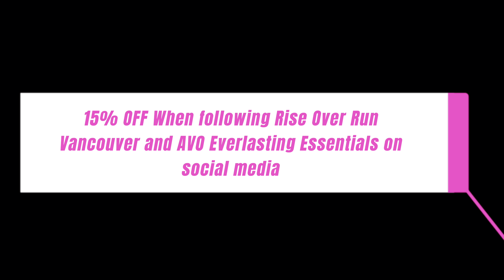Making the planet a better place with AVO Everlasting Essentials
Let me introduce to you Amy, one of the founders of AVO Everlasting Essentials.
In this video Amy shares the passion and motivation behind her and her business partner Jessica’s new start up AVO
Everlasting Essentials and their mission to help out environment and our planets future.
Not even one full year in business and they have also been Nominated for two awards, one of them is for business excellence home based business of the year - Link done below to vote, vote AVO
AVO’s vision is to provide you with natural, sustainable,
fluoride-free oral care products while protecting and preserving the health of our planet by reducing global plastic waste.
Our sustainable, patent-pending products are thoughtfully
designed offering you an all-natural, recyclable oral health care solution with
a modern look that enhances your bathroom aesthetic.
The world is ever-growing and ever-evolving; AVO Everlasting
Essentials will be a part of the solution, not the problem.

Where else you can Find
AVO EVERLASTING ESSENTIALS 🔎